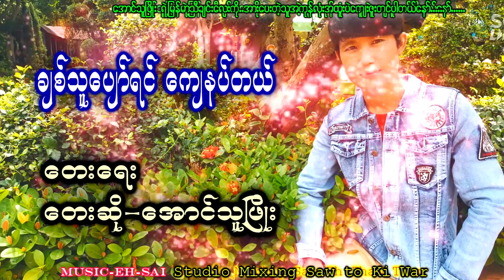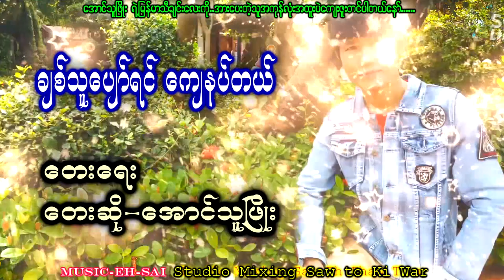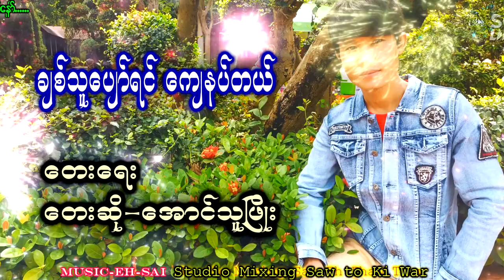Myanmar Music 2021 Aung Thu Phyo - ခ်စ္သူေပ်ာ္ရင္ေက်နပ္တယ္ -ေအာင္သူျဖိဳး ရဲ႕ ျမန္မာသီခ်င္းေလး......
Aung Thu Phyo ခ်စ္သူေပ်ာ္ရင္ေက်နပ္တယ္ ျမန္မာသီခ်င္းေလး